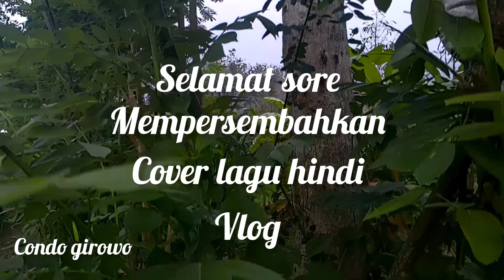TUJHE DEKHA TO YEH JANA SANAM LAGU HINDI//COVER VLOG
lagu hindi TUJHE dekha to yeh Jana sanam#cover vlog